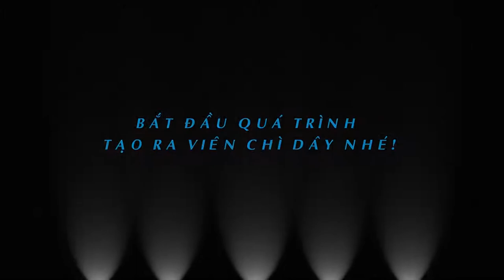Đạn chì 5 5 Đạn chì dây 5 5 6 35 và quá trình tạo ra sản phẩm 0916927681